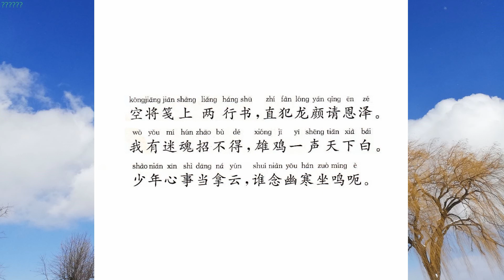致酒行 李贺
《致酒行》是唐代诗人李贺创作的一首诗。此诗是劝酒致词之歌，通过对主父偃和马周两个古人故事的叙述，抒发诗人遭受迫害后的一种哀愤之情，表达其虽备受挫折但凌云之志不改之意。全诗以抒情为主，并运用主客对白的方式，具有情节性，语言新奇警迈，诗意豪健警拔，音情高亢，别具一格。

白话译文
我潦倒穷困漂泊落魄，唯有借酒消愁，主人持酒相劝，相祝身体健康。
当年主父偃向西入关，资用困乏滞留异乡，家人思念折断了门前杨柳。
哎，我听说马周客居新丰之时，天荒地老无人赏识，一直被冷落好久。
他们都凭借纸上几行奏章，直接向皇帝进言，博得了皇帝垂青。
我有迷失的魂魄，无法招回，但我深信雄鸡一叫，天下必大亮。
年轻人胸中应当有凌云壮志，谁会怜惜你困顿独处，唉声叹气呢？